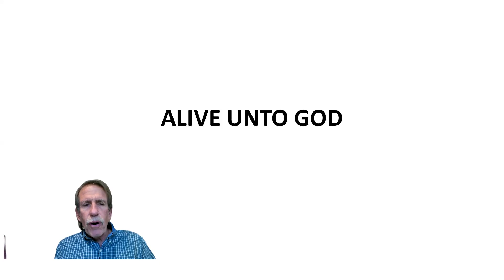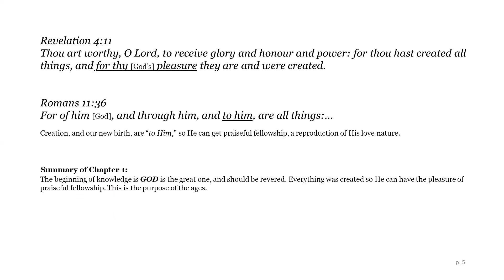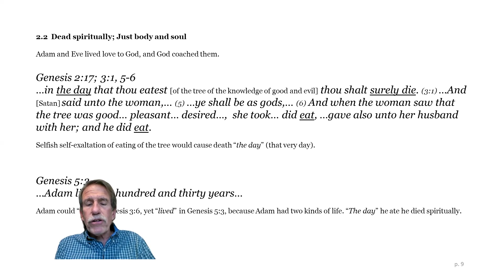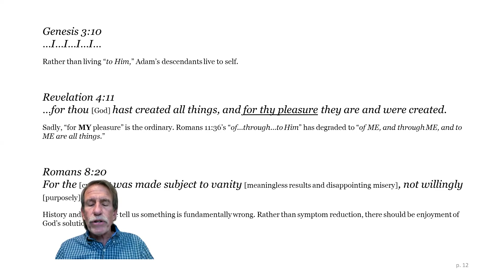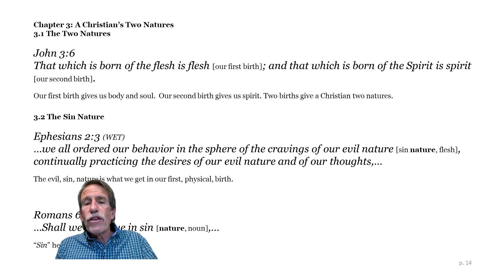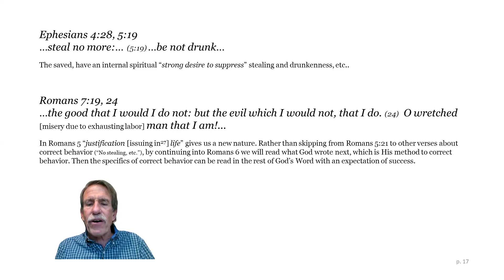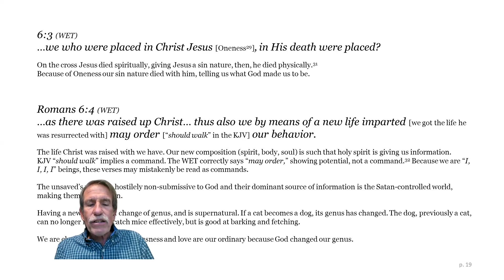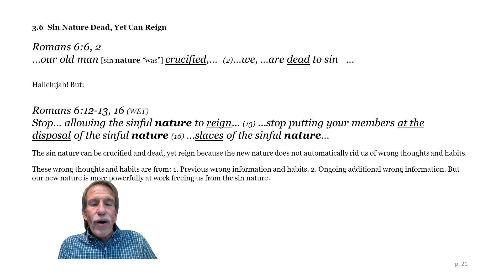Alive Unto God Part One, By Richard Bruno